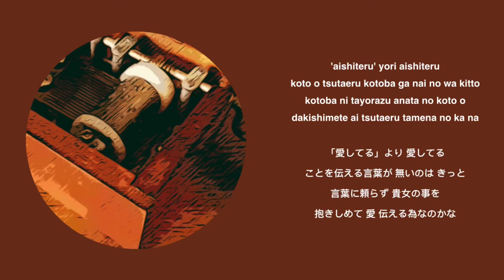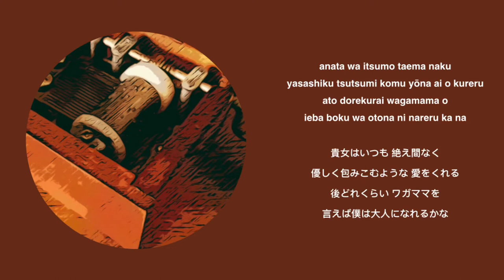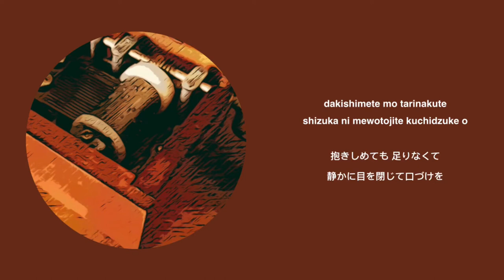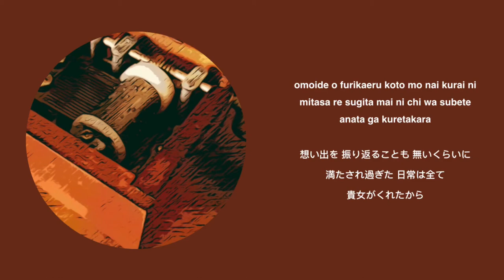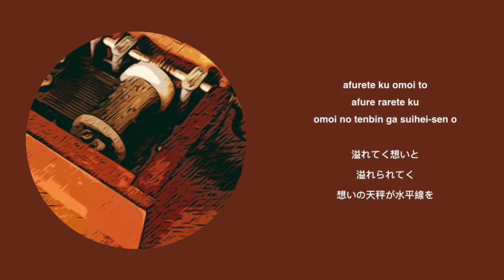Afurera [アフレラ] - Koichi Morita / Maoudamashii [Lyrics]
Piano version of this song is used in Fox Hime Zero.

Image taken from the Original Song above.

I just made the video lyrics.

Check the other Video Lyrics I made! Maybe you'll find something you're interested in!